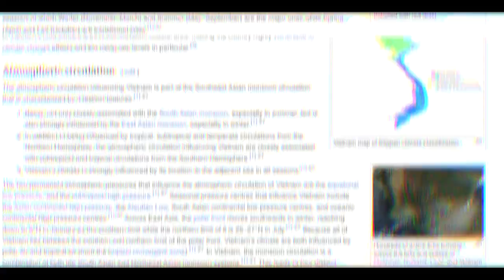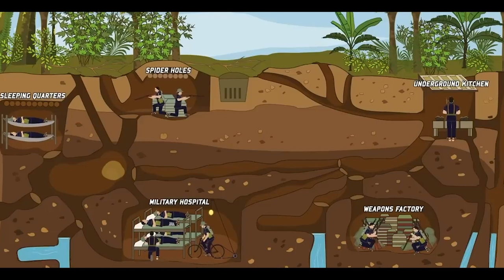They secretly digged 155miles of tunnels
Welcome to our thrilling expedition deep into the heart of Vietnam's historical legacy - the extraordinary Cu Chi Tunnels!

In this captivating video, we take you on an exclusive tour of the iconic Cu Chi Tunnels, a testament to the courage and determination of the Vietnamese people during the Vietnam War. Discover the remarkable engineering and strategic brilliance behind these underground passageways, which served as a critical lifeline for the Viet Cong.

Get ready to witness history come alive as we venture through the narrow, winding tunnels, gaining insight into the harsh conditions faced by soldiers and civilians alike. Experience the sense of awe as we explore hidden chambers, secret trapdoors, and camouflaged bunkers used by the guerrilla fighters.

Delve into the gripping stories of resilience and survival as we hear firsthand accounts from locals and guides who share their personal connections to this historic site. Gain a profound understanding of the Cu Chi Tunnels' significance in shaping Vietnam's past and how they continue to stand as a symbol of national pride.

Beyond its historical importance, the Cu Chi Tunnels provide a unique glimpse into Vietnamese culture and heritage. Witness traditional village life, interact with friendly locals, and savor authentic Vietnamese cuisine - all while surrounded by the lush landscapes that have witnessed the nation's journey through time.

If you're a history enthusiast or simply fascinated by tales of bravery and ingenuity, this video is a must-watch! Prepare to be amazed as we unravel the secrets of the Cu Chi Tunnels and showcase the enduring legacy they hold within Vietnam's storied past.

Join us now as we explore the depths of the Cu Chi Tunnels - an experience you won't want to miss! 🇻🇳🕳️✨